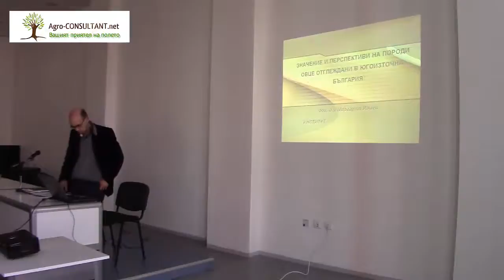Значение и перспективи на породи овце, отглеждани в Югоизточна България-Агра 2017 г.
Значение и перспективи на породи овце, отглеждани в Югоизточна България

Доц д-р Маргарит Илиев, ИЗ Карнобат